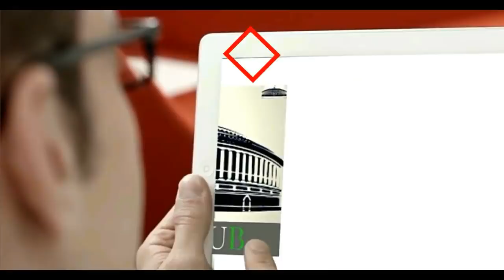Akhilesh Yadav Press Conference in Lucknow - 21/01/2019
राष्ट्रीय अध्यक्ष श्री अखिलेश यादव जी की प्रेस वार्ता - 21/01/2019
Akhilesh Yadav on BJP MLA Sadhna Singh's statement on Mayawati: A member of the party which used to claim that they are the only ones who can promote& protect Indian culture had used such bad language. The same MLA had earlier said things about SP which are available on internet.
We'll find them & lodge complaint against her, to show the language she had used. Public will give them an answer in elections. How can someone speak like that? They're frustrated as in last 4.5 yrs they didn't do anything.

अखिलेश यादव के ताज़ा समाचारों के लिए क्लिक करें -